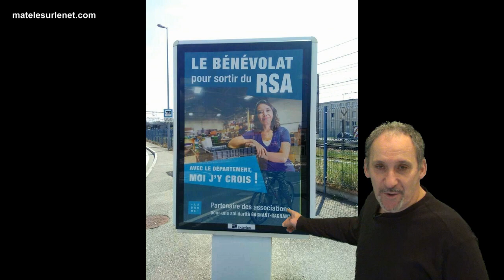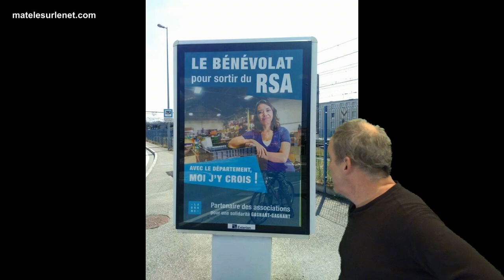Va bosser feignasse !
Un p'tit coup de gueule sans haine ni violence ;-)